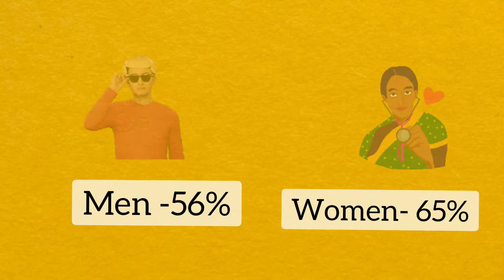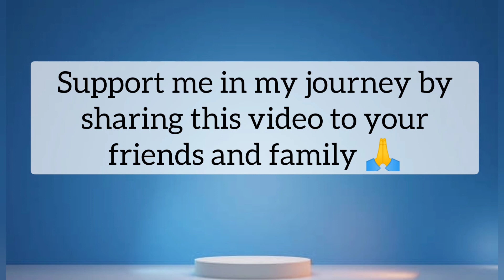Diabetes| भारत में ब्लड शुगर क्यों बढ़ रहा है |why people in India are suffering from diabetes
In this video we shall come to know about diabetes a very crucial diseases. A very crucial disease.